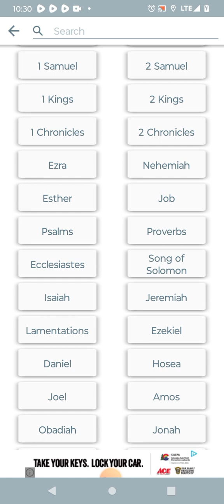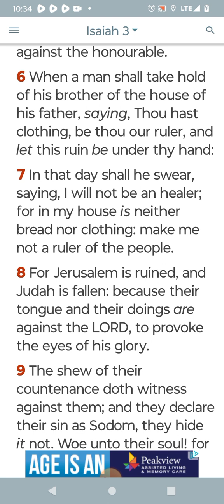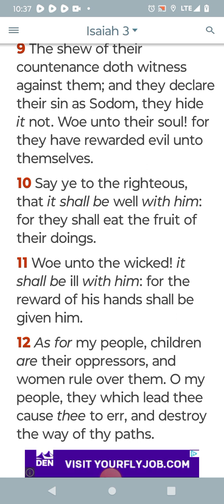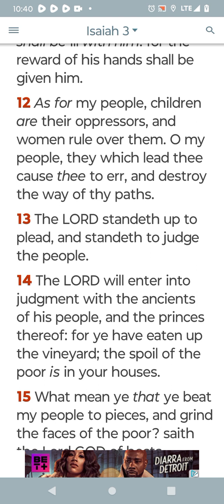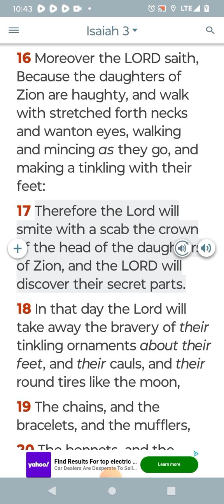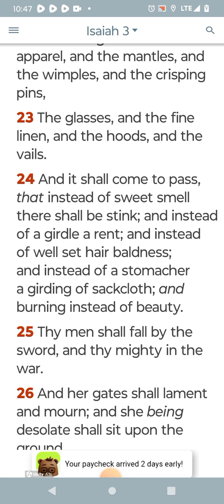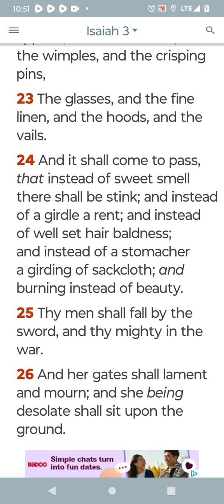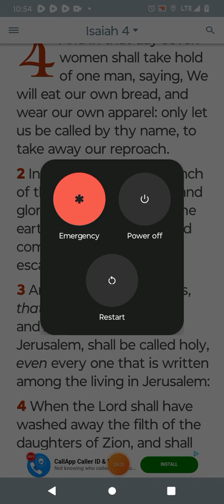Judgements: Including women getting humbled